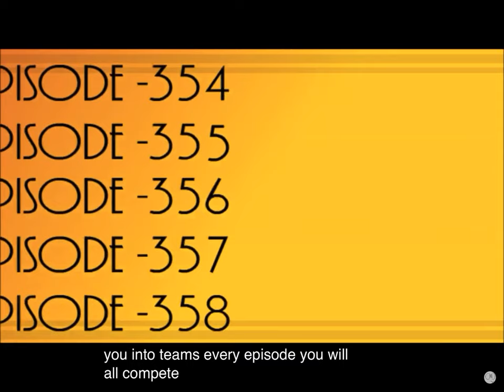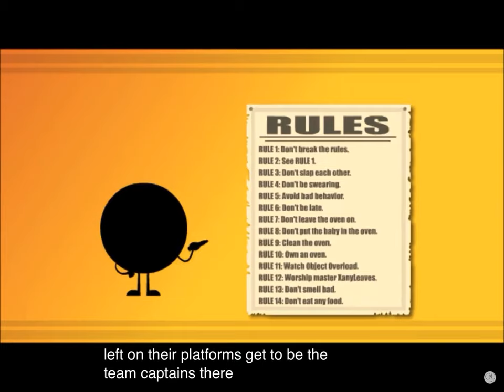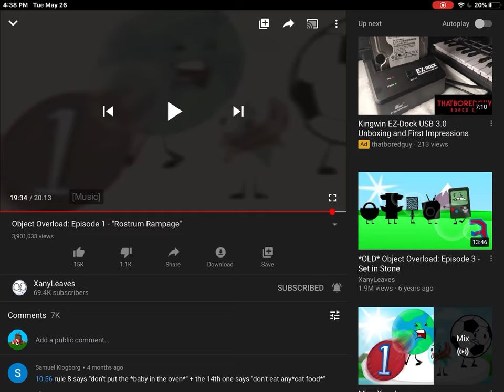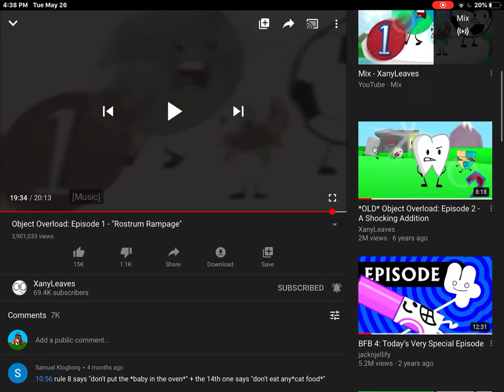Reacting to Object Overload Episode 1 “ Rostrum Rampage”